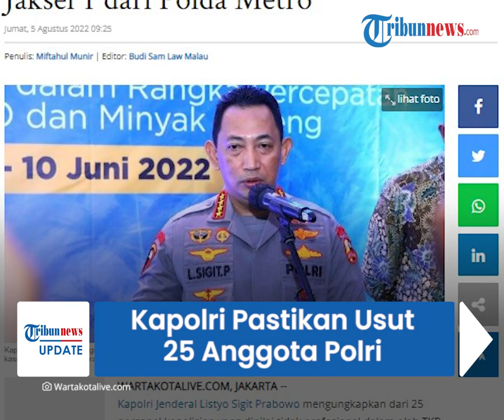Kapolri Pastikan Usut Tindak Pidana ke 25 Anggota Polri Diduga Hilangkan Bukti Tewasnya Brigadir J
TRIBUN-VIDEO.COM - Nasib ke-25 anggota Polri yang dianggap tak profesional saat menangani kasus Brigadir J diungkap Kapolri Jenderal Listyo Sigit Prabowo.

Ia memastikan akan membuka kemungkinan untuk mengusut pidana bagi ke-25 personel itu.

Sebelumnya, Kapolri menyebut telah mengurung empat dari 25 anggota Polri yang diperiksa.

Dari keempat orang tersebut, tiga perwira berasal dari Polres Metro Jakarta Selatan dan satu perwira dari Polda Metro Jaya.

Namun, Kadiv Humas Polri Irjen Dedi Prasetyo belum mengungkap identitas keempat perwira tersebut.

"Yang diamankan tiga orang itu dari Jakarta Selatan semuanya. Nanti saya sampaikan datanya. Satu lagi saya infokan nanti, dari Penyidik Polda Metro," kata Dedi kepada wartawan.

Ia hanya menegaskan, bahwa keempat perwira itu berpangkat perwira pertama (pama) dan perwira menengah (pamen).

"Yang ditempatkan di tempat khusus, sementara ini ya, karena ini kan masih berproses, pangkat pama dan pangkat pamen," ujarnya.

Kapolri menyebut, 25 anggota di internal Polri ini berusaha merekayasa serta berupaya membuat gelap pengungkapan, penyelidikan, dan penyidikan kasus meninggalnya Brigadir J.

Masih dikatakan Kapolri, 25 anggota Polri tersebut diduga memanipulasi serta upaya merekayasa kronologis peristiwa.

Mereka juga diduga penyembunyian fakta terkait peristiwa baku tembak Bharada E dengan Brigadir J.

Menurut Sigit ke 25 personel itu termasuk tiga perwira tinggi (pati) dan 5 Kombes.

Seluruhnya telah diperiksa oleh Inspektorat Khusus (Irsus).

Dari hasil pemeriksaan mereka diduga terlibat dalam upaya menghambat proses penegakan hukum kasus Brigadir J.

"Di mana 25 personel ini kita periksa terkait dengan ketidakprofesionalan dalam penanganan TKP dan juga beberapa hal yang kita anggap bahwa itu membuat proses olah TKP dan juga hambatan-hambatan dalam hal penanganan TKP dan penyidikan yang tentunya kita ingin semuanya bisa berjalan dengan baik," papar Sigit dalam konferensi pers di Mabes Polri, Kamis (4/8/2022).

Ke-25 personel itu disebut Sigit akan langsung dimutasi.

Sigit juga membuka kemungkinan mengusut pidana bagi ke-25 personel itu.

(Tribun-Video.com/WartaKotalive.com)

Artikel ini telah tayang di WartaKotalive.com dengan judul 4 Perwira Polisi Ditahan karena Rekayasa Kasus Brigadir J, 3 dari Polres Jaksel 1 dari Polda Metro,

Penulis: Miftahul Munir | Editor: Budi Sam Law Malau